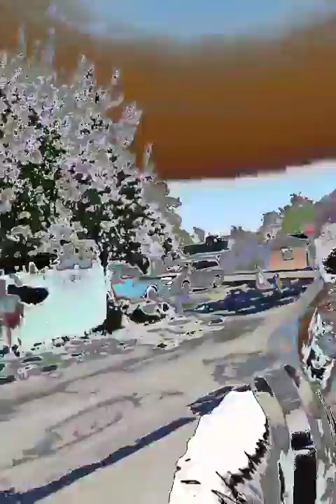20/20 Vision by Peasant Solemn Man [[single, not from an album]] [[[COVID-19 rap]]]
Song: 20/20 Vision
Lyrics: Peasant Solemn Man
Producer: Peasant Solemn Man
Video: featuring, filmed, and created by Peasant Solemn Man